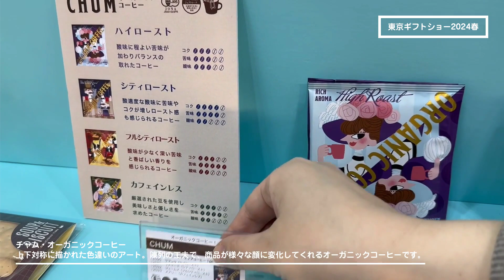チャム（オーガニックコーヒー）：陶和（とうわ）2024年春夏展示会・ギフトショー・コーヒーギフト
上下対称に描かれた色違いのアート。
陳列の工夫で、商品が様々な顔に変化してくれるオーガニックコーヒーです。

▼オーガニックコーヒー「チャム」シリーズ

▼スーパーデリバリーで、「陶和（とうわ）」で検索しよう